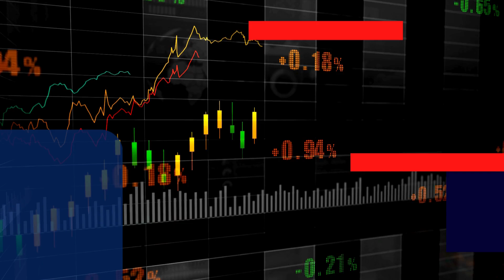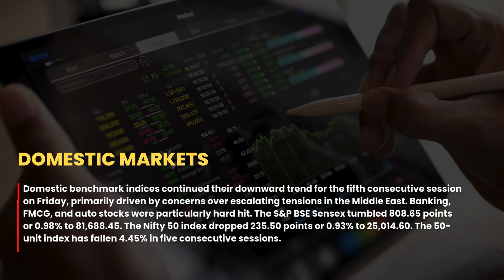Indian Stock Market (07/10/2024)| Domestic stocks poised for a higher start, mirroring Asian markets